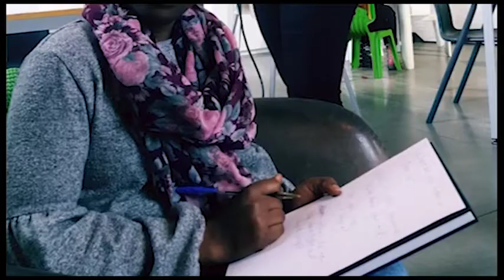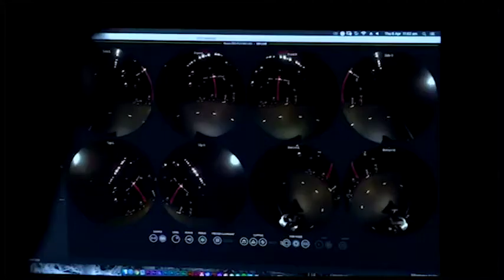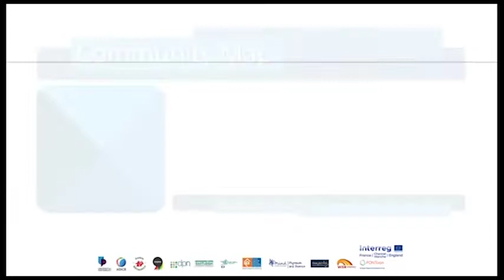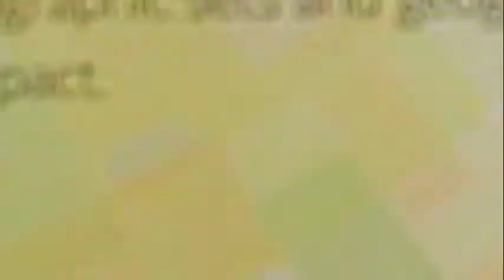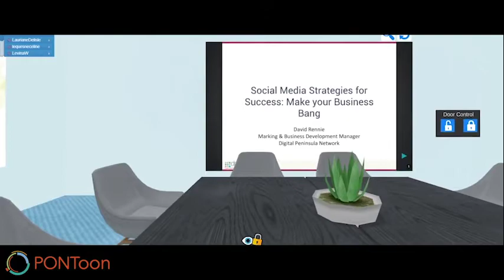CHWeek - PONToon Progress